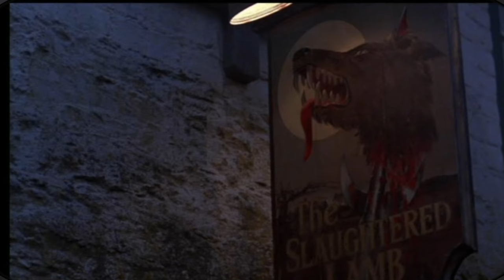Yorkshire Mexican racist joke from American werewolf in London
video made for the next episode of The Best automatic apology special 2